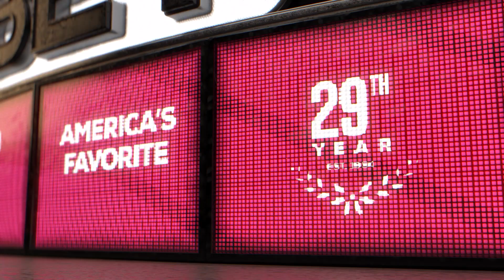Portugal vs Ghana | World Cup 2022 | Match Predictions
Portugal vs Ghana World Cup 2022 match predictions for November 24th, 2022.

Portugal and Ghana face off in Group H. Our betting experts analyze the World Cup match Portugal vs Ghana. They'll go over the latest betting trends, and best value 2022 World Cup odds available and share their picks and expert predictions for this Group H match.

Connect with our betting experts on Twitter:

Flash: @Flash_37
Roman de Arquer: @Aeroslavee
Brad Thomas: @MrBradThomas